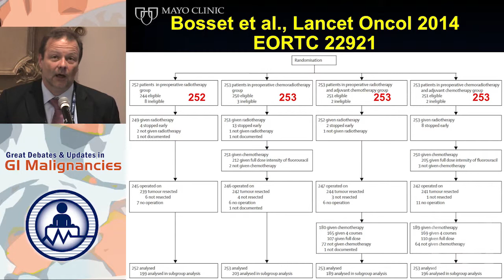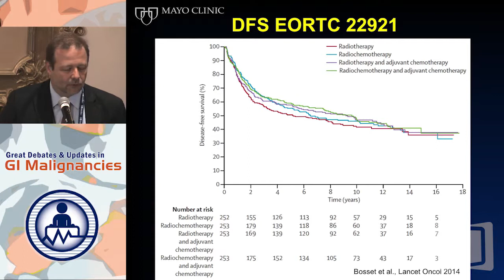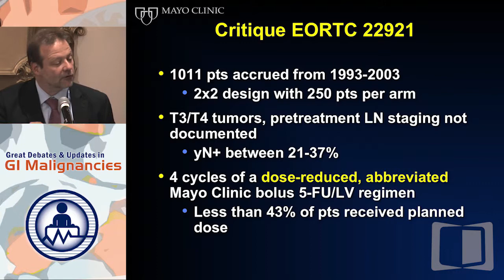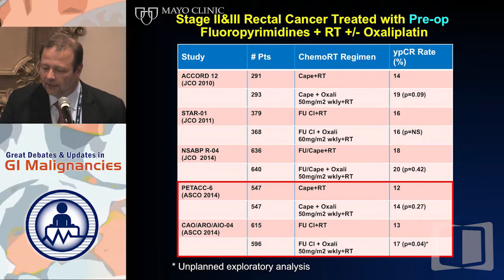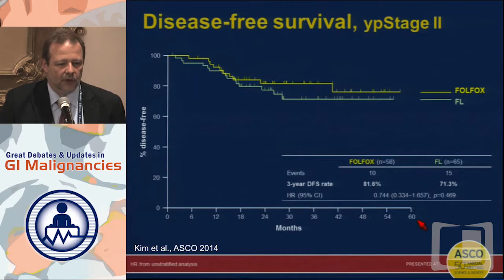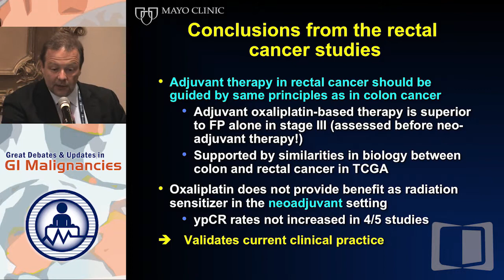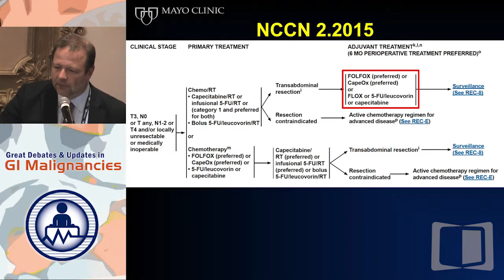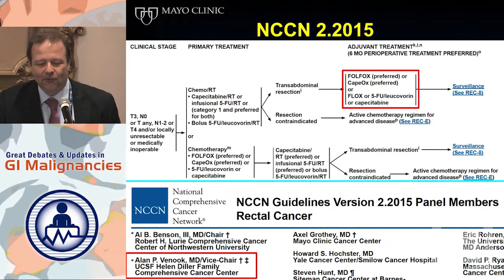Debate 5: Is There a Role for Adjuvant Oxaliplatin in Rectal Cancer? - Yes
Filmed on location in New York during the Great Debates and Updates in GI Malignancies 2015, this webcast is part of a series that provides educational discussions on controversial areas in the management of gastrointestinal malignancies. Join us as nationally-recognized thought leaders take opposing sides on topics of clinical interest, and present updates in standards of care.

In this presentation, Dr. Axel Grothey argues that there is a role for oxaliplatin in rectal cancer.